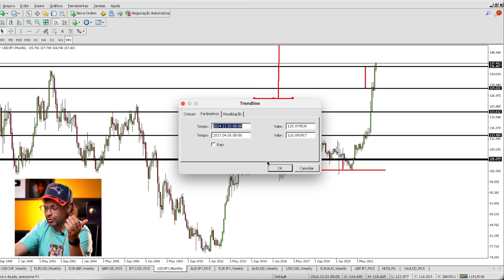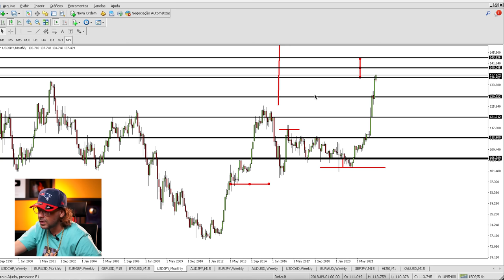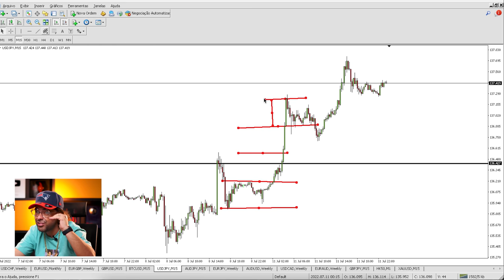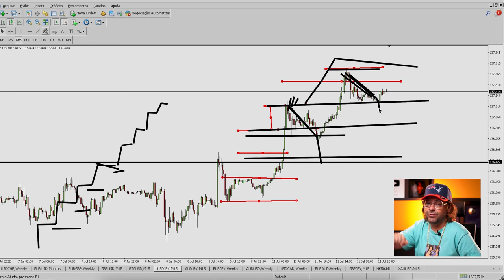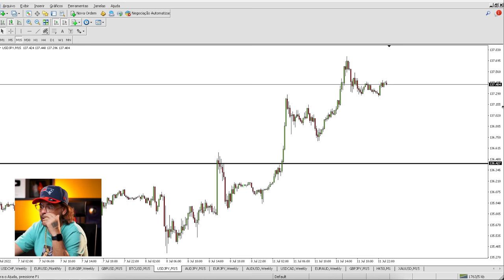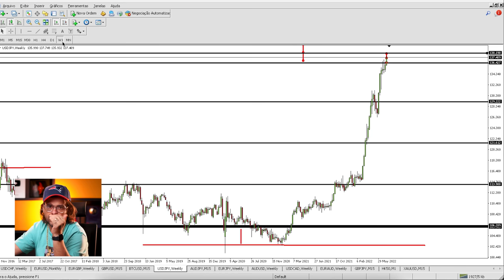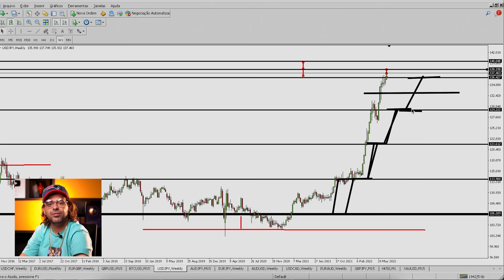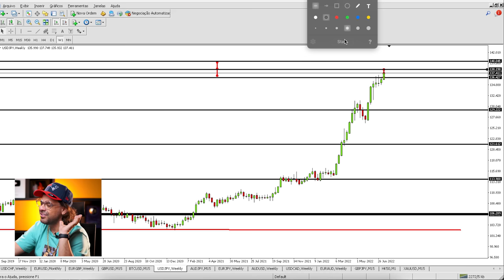O USD/JPY ESTÁ UMA MÁQUINA DE FAZER DINHEIRO!! 🤑 | FOREX | FIMATHE